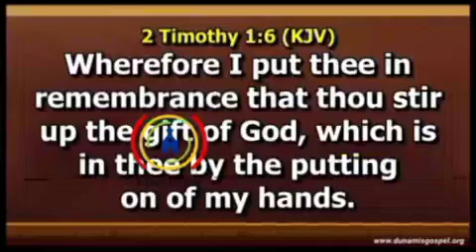ANY HOLY SPIRIT A PERSON CARRIES THAT MAKES THEM HATE THEIR WIVES OR HUSBANDS MUST BE QUESTIONED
IF YOU COME OUT OF PRAYER CLOSET AND YOU ARE SHOUTING ON EVERYBODY, IT IS POSSIBLE IT IS NOT GOD YOU MET THERE

HATRED AND UNFORGIVENESS INVITES AFFLICTION.

EVERYONE WHO GENUINELY HAS THE SPIRIT OF GOD CARRIES THE SPIRIT OF LOVE.